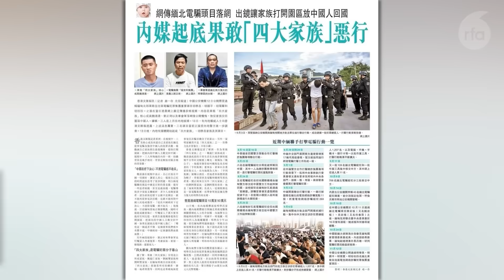မြောက်ပိုင်းသုံးဖွဲ့ ဆွေးနွေးမှု တခြားစစ်ဆင်ရေးတွေအပေါ် သက်ရောက်မှု ရှိလာမလား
■ တရုတ်အစိုးရရဲ့ အကူအညီကိုယူပြီး မြောက်ပိုင်းညီနောင်သုံးဖွဲ့နဲ့ တွေ့ဆုံဆွေးနွေးခဲ့ကြောင်း စစ်ကောင်စီက ဒီဇင်ဘာ ၁၁ ရက်နေ့မှာ ထုတ်ပြန်လာတာကြောင့် ရှမ်းမြောက်စစ်ဆင်ရေး ရပ်တန့်သွားပြီလား၊ ဟန်ချက်ညီ တိုက်ပွဲဝင်နေတဲ့ တခြားစစ်ဆင်ရေးတွေရော ဘာဆက်ဖြစ်မလဲဆိုတာ မေးခွန်းထုတ်စရာ ဖြစ်လာပါတယ်။ ကရင်နီအမျိုးသားတိုးတက်ရေးပါတီ (KNPP) အတွင်းရေးမှူး (၁) ဦးအောင်ဆန်းမြင့် ကတော့ စစ်အာဏာရှင် ပြုတ်ကျရေးအတွက် ယတိပြတ် ဆုံးဖြတ်ထားတာမို့ ကရင်နီစစ်ဆင်ရေး ရပ်တန့်မှာ မဟုတ်ဘူးလို့ ပြောပါတယ်။ ဒီအကြောင်း မထက်ထက်အိန္ဒြာအောင်က တင်ပြထားပါတယ်။